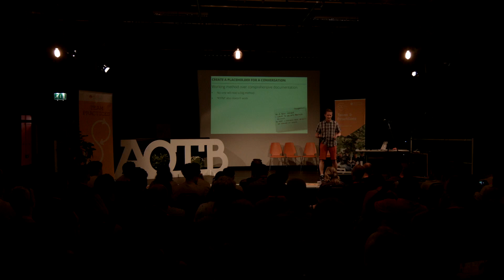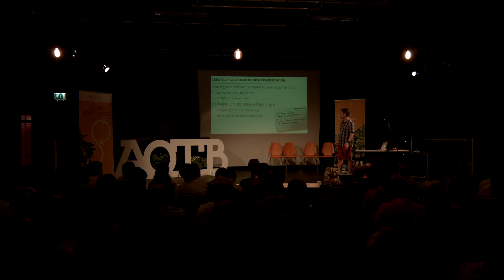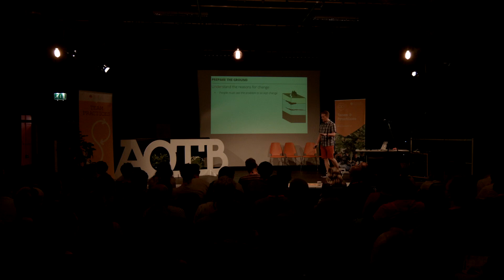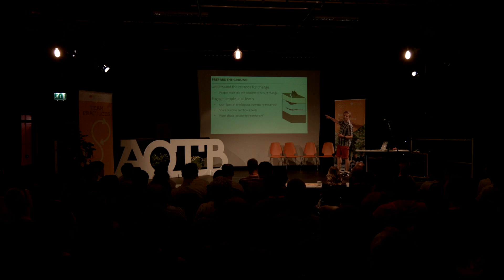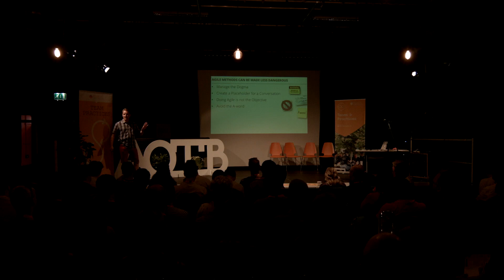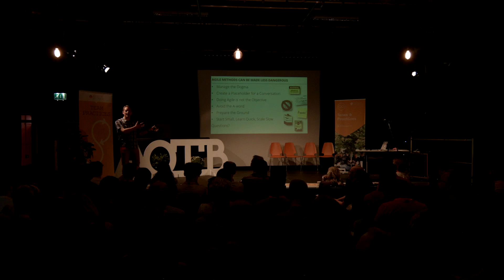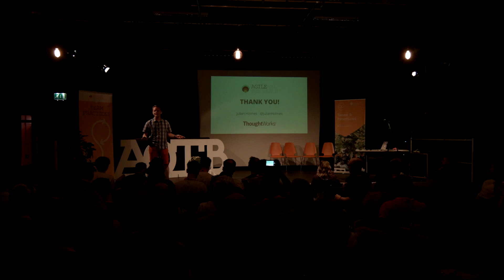Agile Methods are Dangerous - Julian Holmes, ThoughtWorks - Agile on the Beach 2018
Watch this session from Julian Holmes at Agile On The Beach 2018 entitled 'Agile Methods Are Dangerous'.

We all know that adhering to the principles of Agile can bring benefits to an individual, team or organisation. However, whilst Agile methods can help in realising those benefits, they can also bring a lot of danger to their users. In this session Julian explores what those risks are, how to avoid them, and the advice we should give others when they embark on an Agile journey.

As a reprise to the light-hearted lightning talk Julian delivered at AOTB2017 this presentation expands upon the topics that Julian introduced, provide further explanation to his reasoning, and highlight how these sometimes comical observations can cause real damage to an organisation.

BIOGRAPHY
At ThoughtWorks, Julian’s role as an Agile Transformation Consultant is to work with clients to address software delivery challenges and improve the effectiveness of their organisation’s ability to deliver software solutions that meet current and changing business needs.

Agile on the Beach is a leading annual conference in Falmouth, Cornwall UK.  Since 2011 Agile on the Beach has been a two day agile conference, set on the Cornish coast with a beach party in between.   The conference explores agile software, products, teams, business and practices.  With over 400 attending, the conference hosts 50 seminars and workshops to provide the ultimate agile learning experience, along with ample opportunities for networking at its 3 evening events.